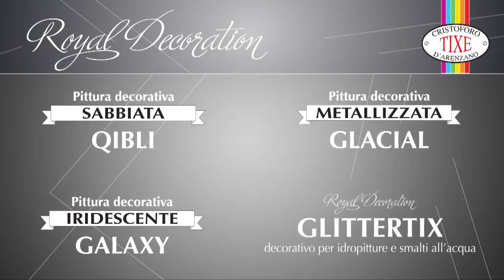GLITTERTIX DI TIXE - Tutorial applicazione